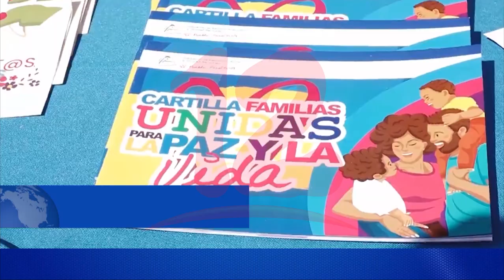Noticias12NicaraguaCartillas que promueven derechos y respeto deben anunciarse con campaña nacional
Cartillas que promueven los derechos y el respeto deben ir acompañadas de una campaña de prevención a nivel nacional, dijo Pastor evangélico